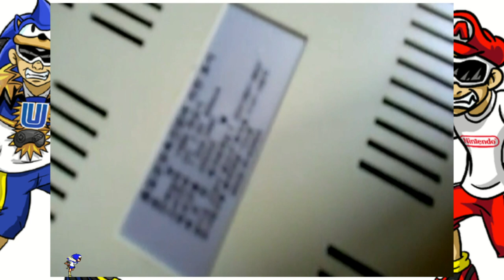O Mega Drive Mais RARO do MUNDO !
NOIS VAMOS AO ENCONTRO DO MAIS RARO, MEGA DRIVE U PASSADO É AGORA !

 UMA VERSÃO TOTALMENTE DESCONHECIDA POR MUITO, CUJO SUA ORIGEM DEVE SER KOREANA !

YouTube Canal: UColecionador !
PSN e LIVE: UColecionador
Miiverse: Megadriveacara
Skype: UColecionador2